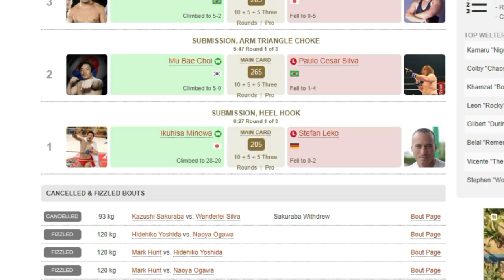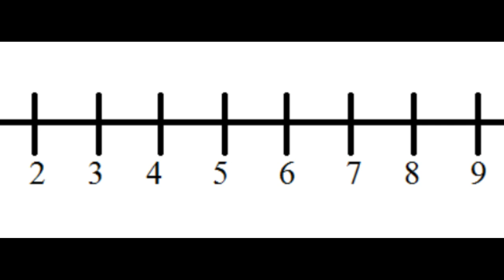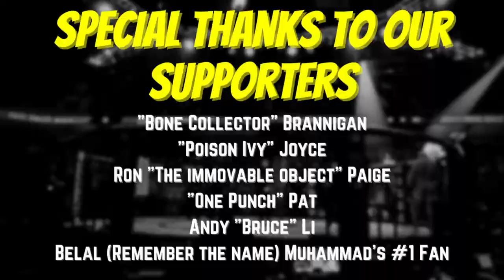Ryo Chonan's Heel Hook vs Anderson Silva | How Good Was This Finish?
It was a loss on the record of one of the greatest martial artists of all time. Anderson Silva tapped to a flying scissor inside heel hook to Ryo Chonan, a finish that I think is worth revisiting. In this video I examine and study this submission.